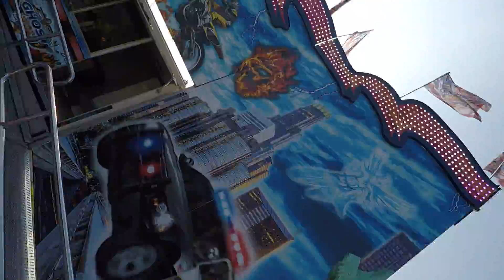Ghost Rider - Löffelhardt (ONRIDE) Schützen- & Volksfest Goslar 2017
✪ DATEN & INFORMATIONEN ✪

➜ Daten zu "Ghost Rider":

● Schausteller: Dirk Löffelhardt
● Hersteller: Huss (D)
● Typ: Booster (Nr. 1)
● Baujahr: 1998
● Maße (BxTxH): 23 x 23 x 11 Meter
● Anschluss: 140 kW
● Kapazität: 32 Personen in 16 Gondeln
● Vorbesitzer: 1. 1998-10/2012 Rüdiger (Graz/Österreich)
● Ehemalige Namen: bis 2015 "BOOSTER"
● Fahrpreis: 4,00€

➜ Allgemeine Infos:

● Aufnahmeort: Osterfeld Goslar (Niedersachsen)
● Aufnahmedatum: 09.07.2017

★ VIELEN DANK für´s anschauen des Videos und lesen der Videobeschreibung! Über ein Abo und/oder Like auf folgenden Seiten würde ich mich sehr freuen: